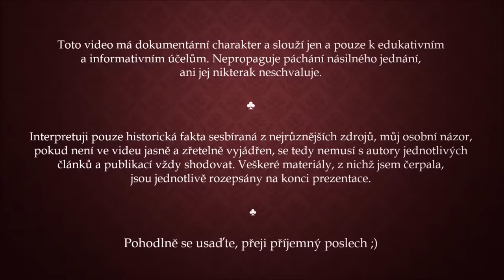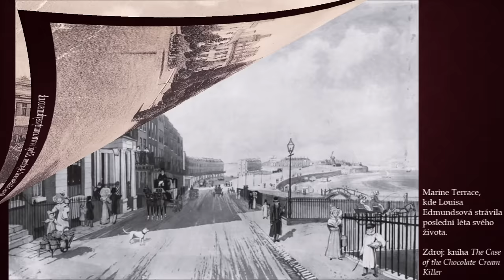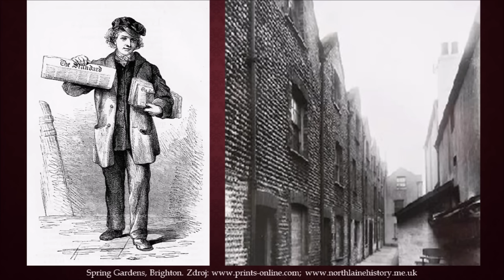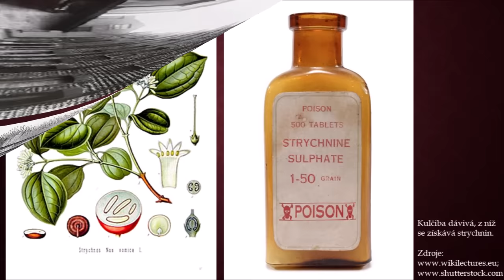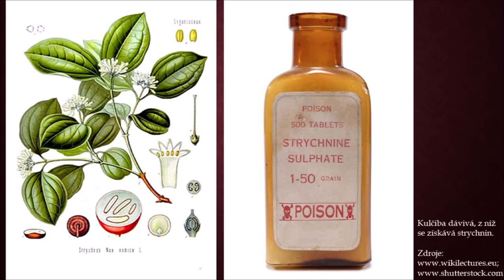CHRISTIANA EDMUNDS – Žena, která chtěla otrávit celé město